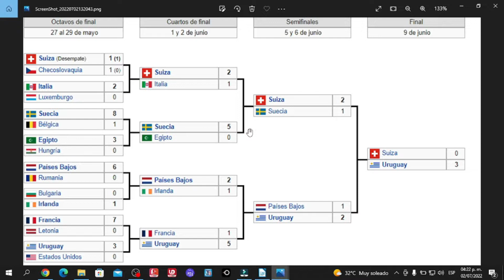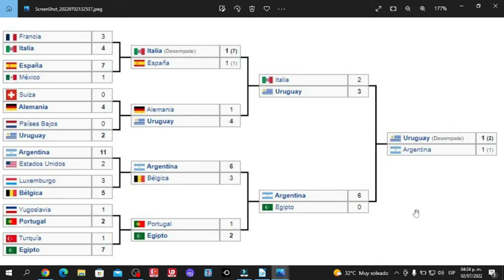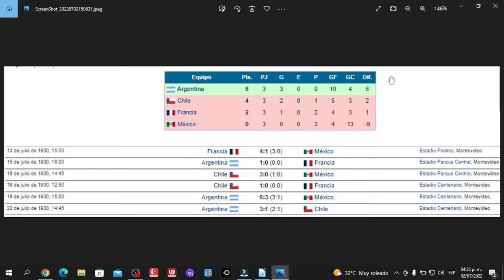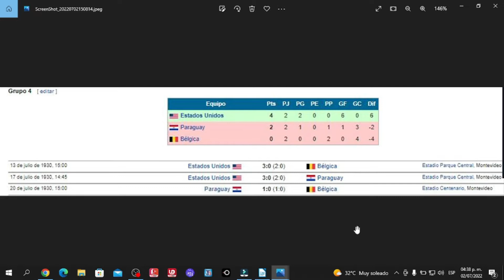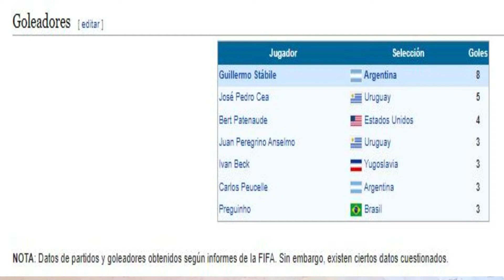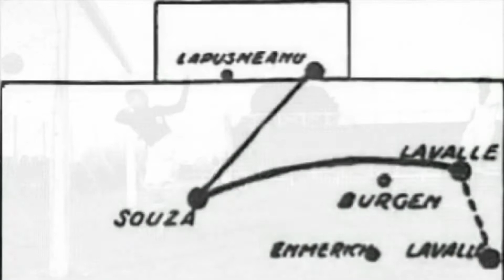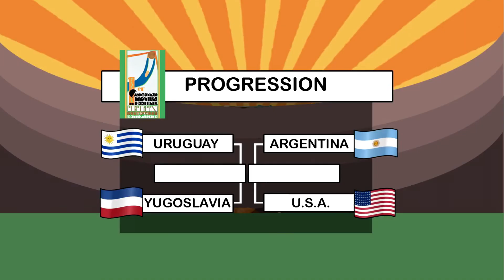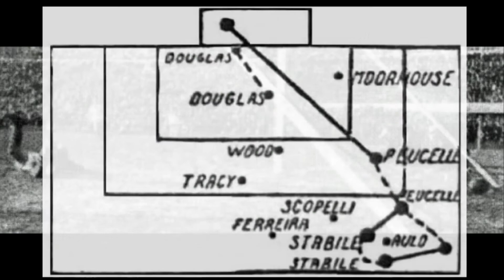Mundial Uruguay 1930 Historias y secretos!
Después de Ganar los Juegos Olímpicos de Paris y Ámsterdam Uruguay realiza el Primer Torneo del Mundo en donde se disputaba la copa Jules Rimet.
Historia y Secretos del primer mundial de la historia!